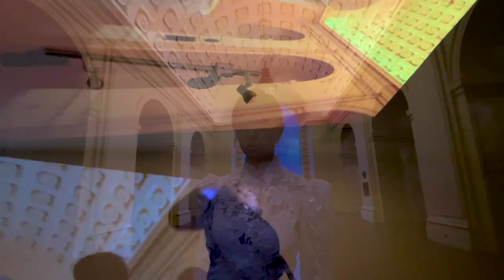White Dress (Official Music Video) Lulise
shot by my manager and I in a room my parents are renovating in their house, layered with footage from the Pasadena city hall shot with my "prima" Veronica Lee. I wanted this scene to feel like a dream that is all consuming, as if the dancer represents your rapid emotional reality being surrounded by the projections representing the intangible dream. hope you enjoy! stream :)